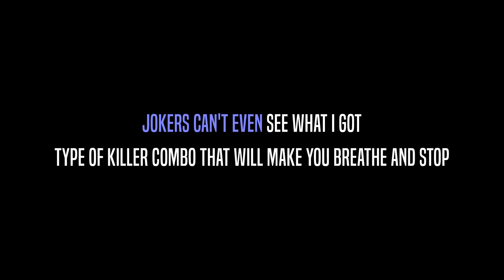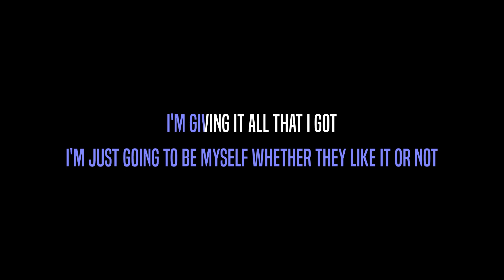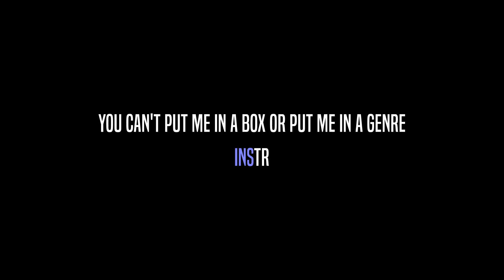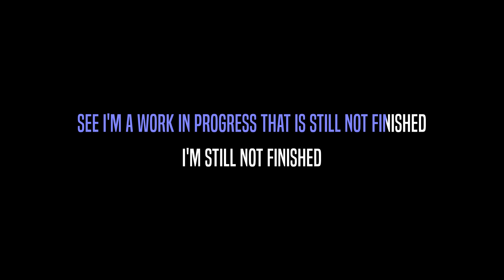Rare Karaoke - Old School - B. Reith